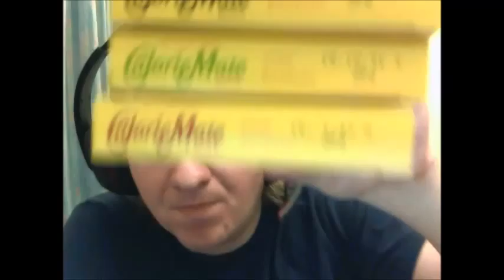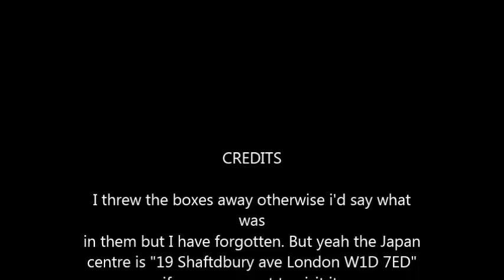InuPete - Blog 95 - Calorie mate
My having some Calorie Mate.

I do not claim to own or have been paid buy Riot games to endorse them.
I am just a fan that enjoys playing League of Legends by Riot games.
Have fun on the rift.